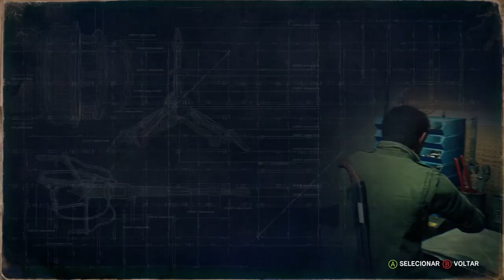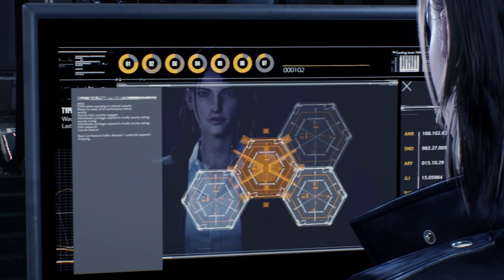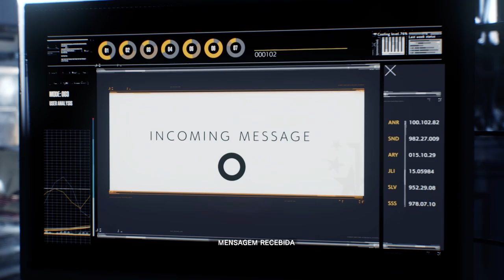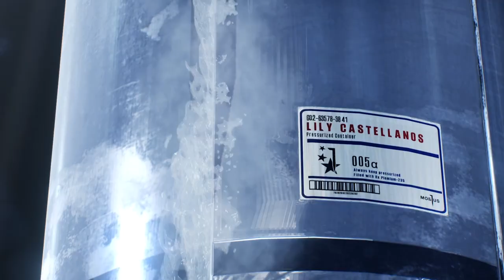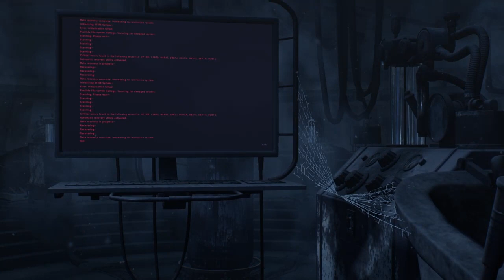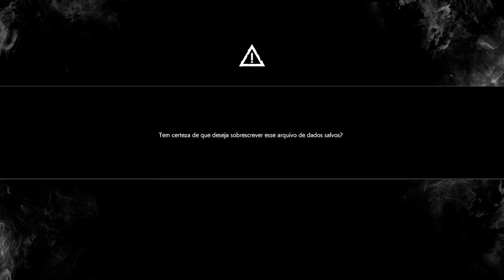The Evil Within 2 parte FINAL xbox series x com o Mere gameplay pelo xbox game pass ultimate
ID MereGameplay GT MereGameplay1 e steam MereGameplay XboxWins​​​​​​​​​​​​​​​​​​​​​​​​​​​​​​​​​​

ajude o canal faça uma Doação  pelo meu  Pix 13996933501